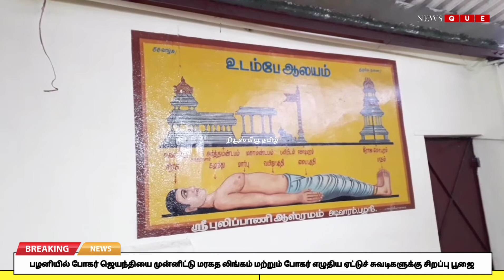பழனி போகர் ஜெயந்தியை முன்னிட்டு மரகத லிங்கம் மற்றும் போகர் எழுதிய ஏட்டுச் சுவடிகளுக்கு சிறப்பு பூஜை